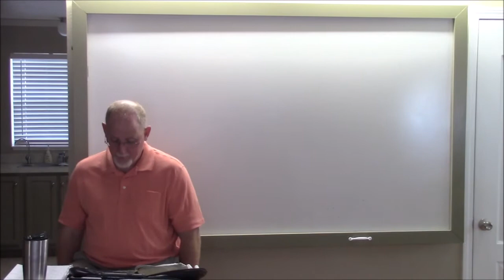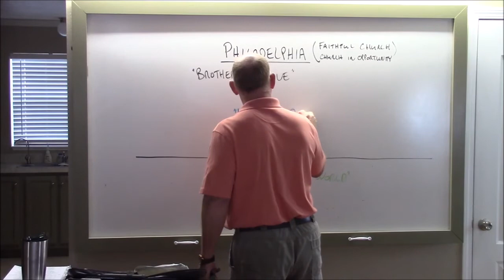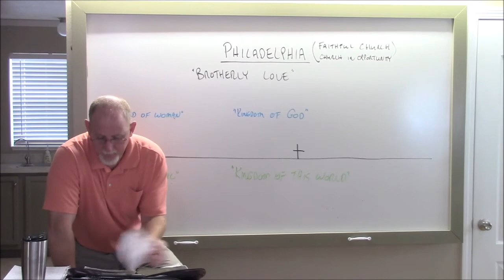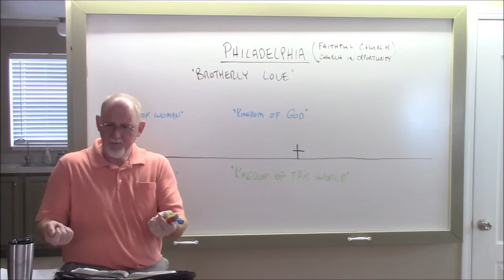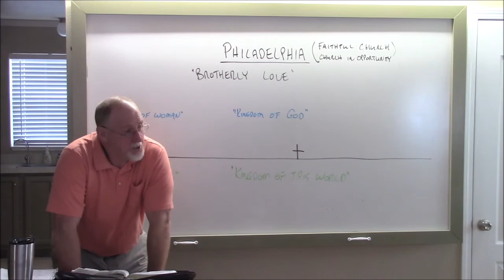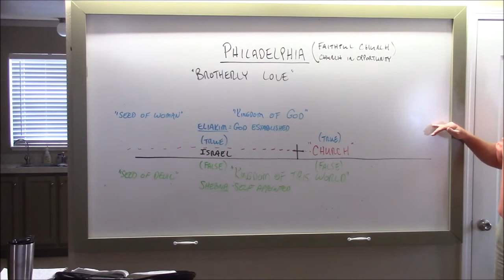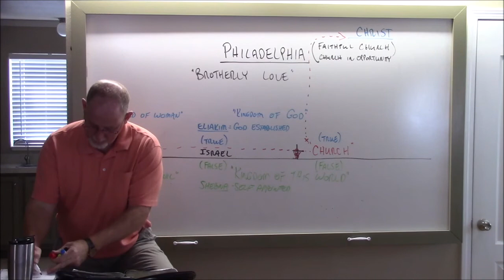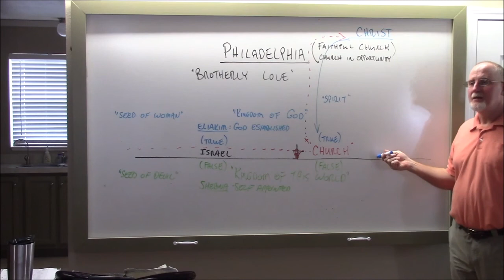The Book of Revelation 23HD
The Church at Philadelphia

The study of the church of "brotherly love," this church of the 7 is presented as walking with God and with an open door to the preaching of the Gospel of the Lord Jesus Christ.